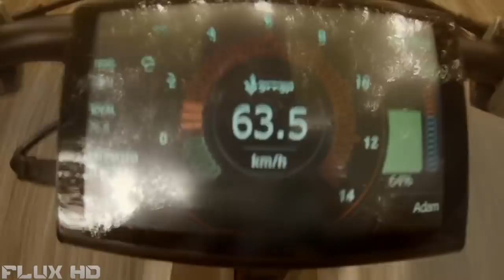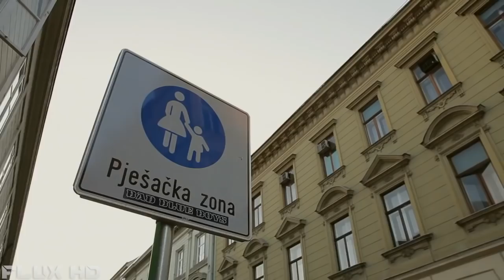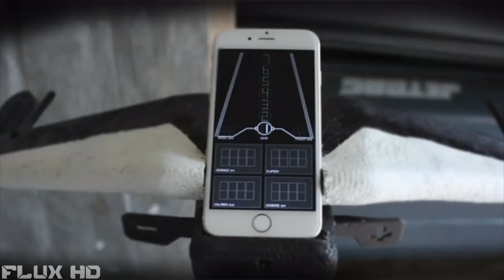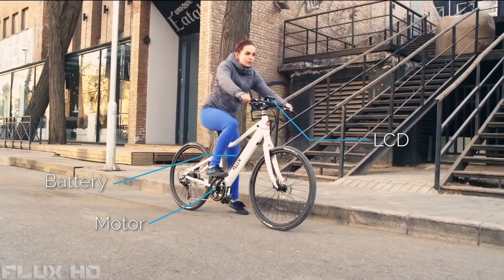5 INSANE Futuristic Bikes You NEED To See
Here are The 5 INSANE Futuristic Bikes You NEED To See

4. Yike Bike

Flux HD